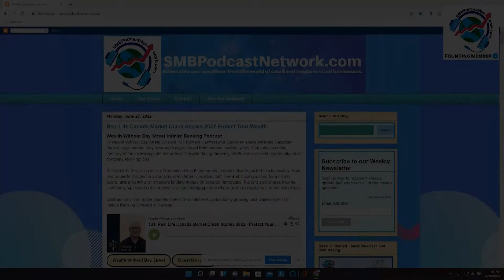The Importance Of Your LinkedIn Profile For Your Career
Join your host Giuseppe Grammatico and guest David Alto as David explains the importance of LinkedIn to your career. As the hiring expert, David talks about the elements that help get you on an interview for that job you're confident of landing. He speaks on the pros of LinkedIn vs. Facebook, LinkedIn bots, and how he tackles crafting the kind of resume that gets responses.

In this episode you will learn:

-How David Alto grew a following on LinkedIn

-LinkedIn is your free personal branding site

-This is the best time to find a job

-How to have your resume move past a filter

-Should you spend hours tweaking a resume for one application?

About David Alto:

David Alto has helped 300+ middle management and C-suite professionals land new careers over the past 10 months.

For him, removing the frustration that job seekers have while applying for job after job and only getting those darn rejection emails is what makes setting that alarm for 5AM all worth it.

David's previous experience as a hiring manager - grassroots recruiter – and decades of interviewing has allowed him to craft resumes that tell "your story."

He provides his clients with tools and teaches them how to keep them sharp for their entire working career. Allowing them to go from rejected to recruit.

Identifying his clients' strengths while probing them for what they really enjoy doing allows David to craft "their story." He knows how to best position job seekers by leveraging LinkedIn and getting his clients noticed by recruiters.

The Franchise Freedom: Discover Your New Path to Freedom Through Franchise Ownership, Book by Giuseppe Grammatico:
or you can purchase directly on Amazon